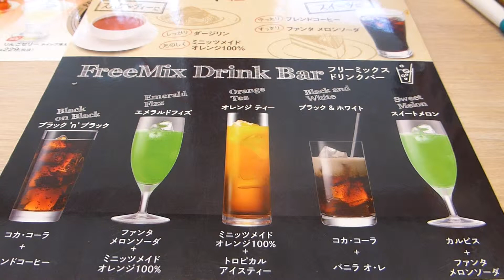freemix drink bar フリーミックスドリンクバー